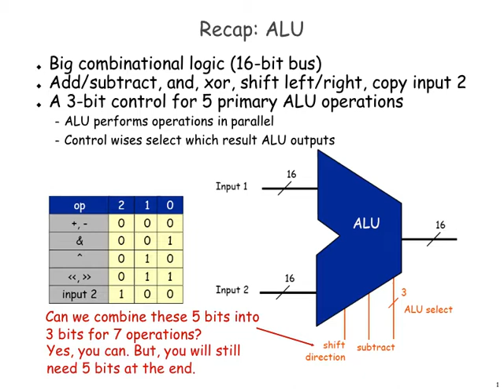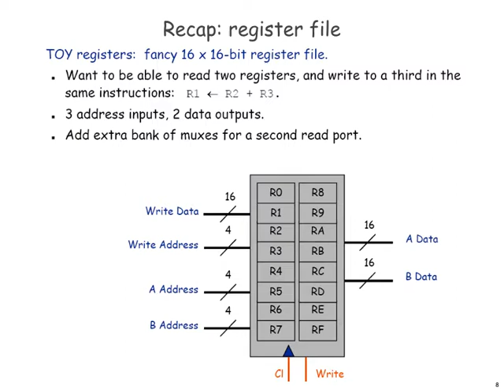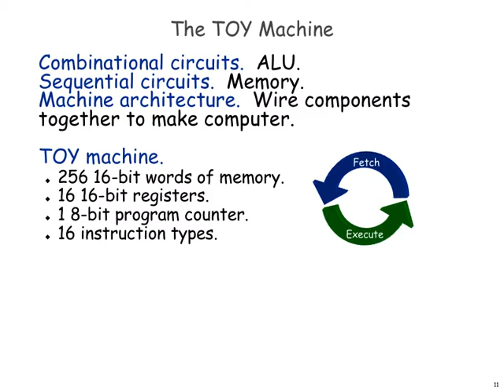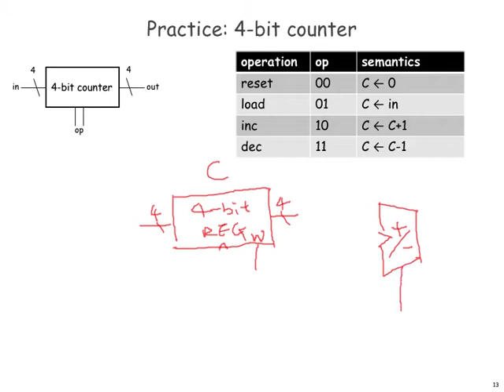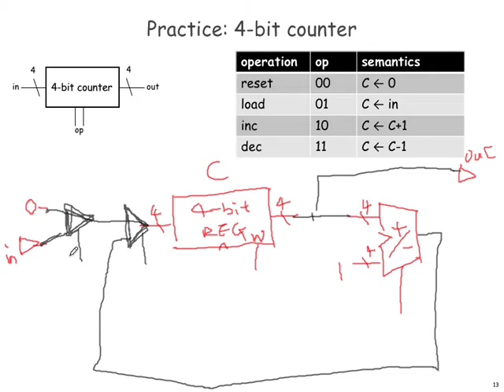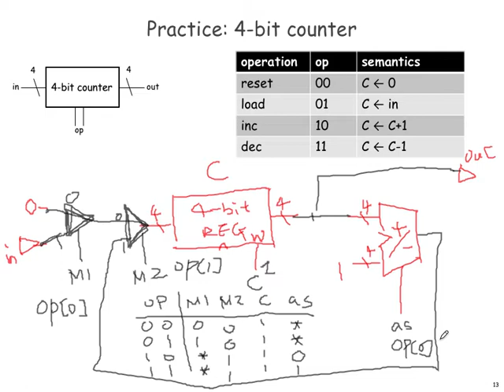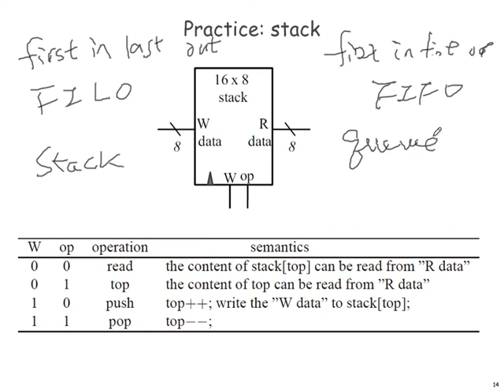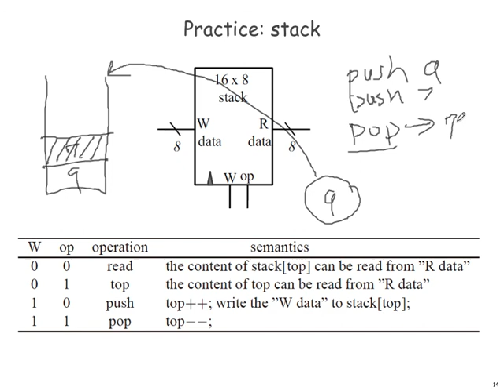ntu introcs lec6 #1 (2017/10/31)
toy architecture (1/4)